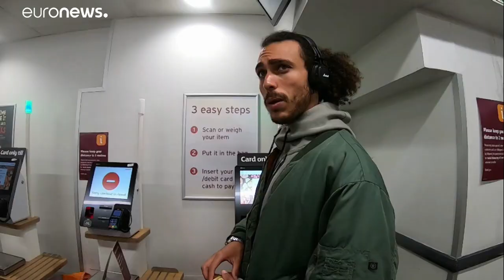Royaume-Uni : le port obligatoire du masque fait des récalcitrants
Le Royaume-Uni a rendu le port du masque obligatoire dans les transports et les magasins, mais les règles sont-elles vraiment appliquées ?